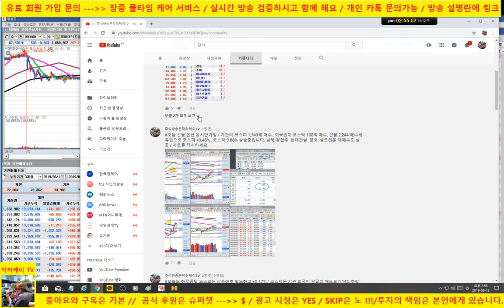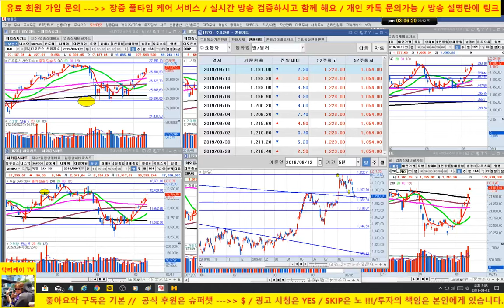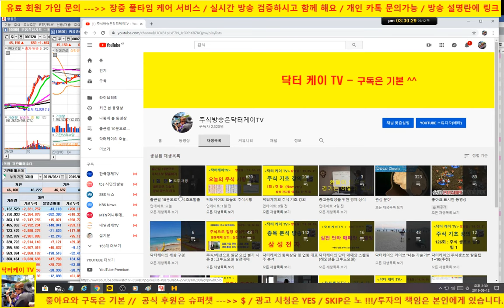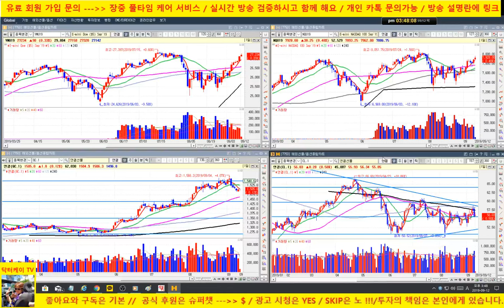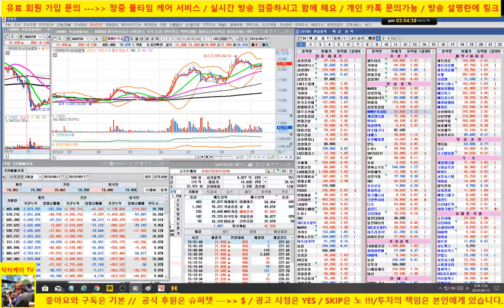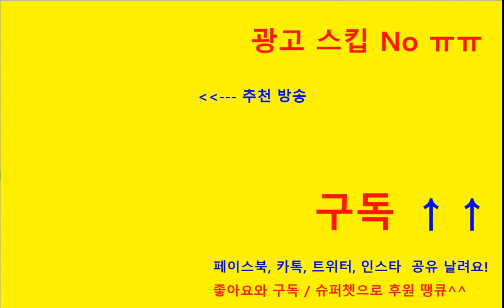[주식] 추석 연휴이후 관심 종목 분석/셀트리온, 셀트리온 헬스케어, 삼성전자, sk하이닉스, 현대건설, 기아차, 현대로템/190912/닥터케이 주식아카데미